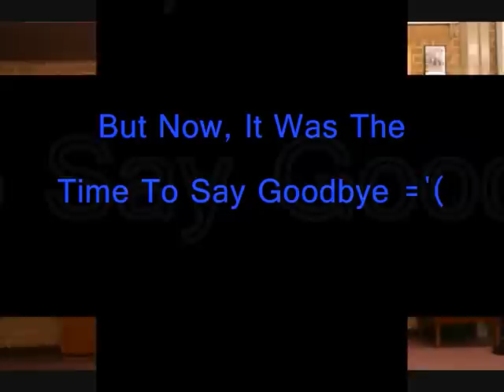Leavers Day 2010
Leavers Day At The Stonehenge School, Music By The Amazing City Stereo! =]

Enjoy =] x